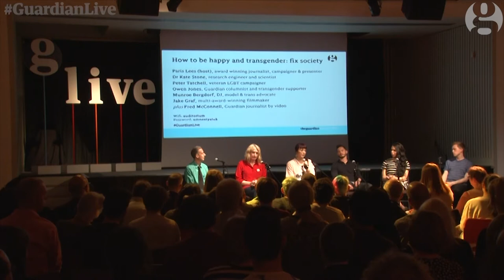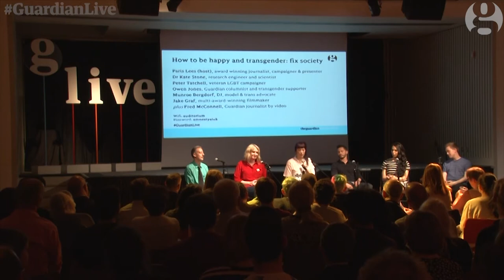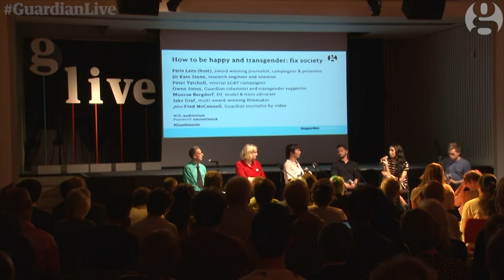Guardian Live: How to be happy and transgender with Paris Lees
Paris Lees, Kate Stone, Owen Jones, Peter Tatchell, Munroe Bergdorf and Jake Graf discuss the main issues facing the trans community, and what we all need to do to ensure we live harmoniously and happily as one society. The Guardian Live event took place at Amnesty International on 4 June 2015.

The Whole Picture ►
Highlights ►
The Observer Festival of Ideas ►